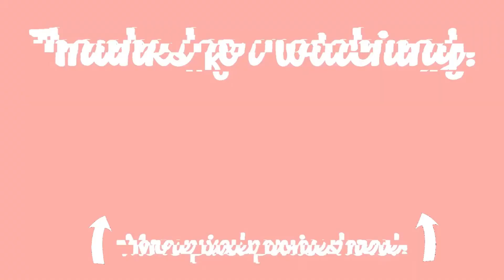EQUESTRIAN THE GAME ⭐ Grand Prix First Attempt Tier 1 ⭐ Name My Grand Prix Horse!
ETG. Getting to grand Prix! First Attempt at the course reaction. Competing, Showing comparison between 2 horses, looking at trailer market, Training, and grinding money to get closer to upgrading the trailer to tier 10.  🐴